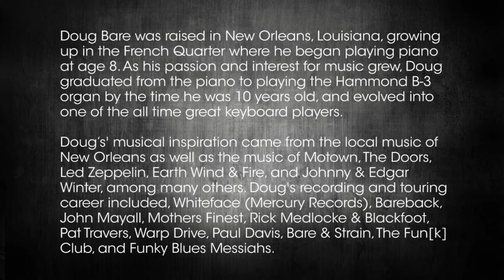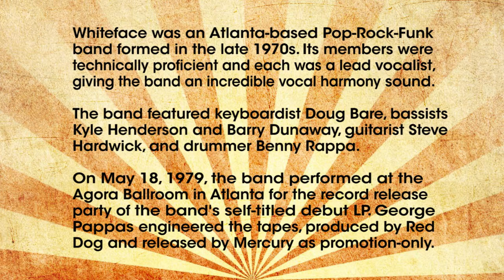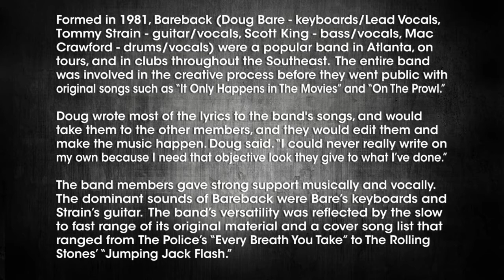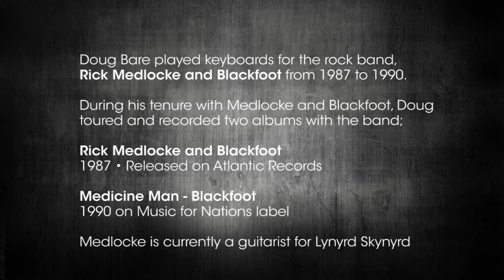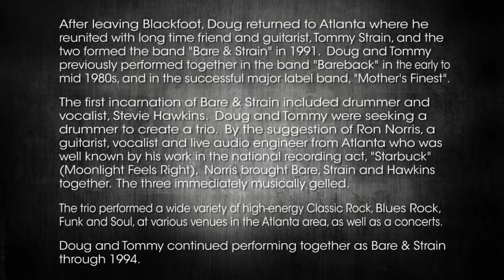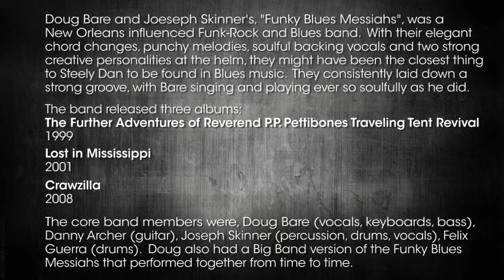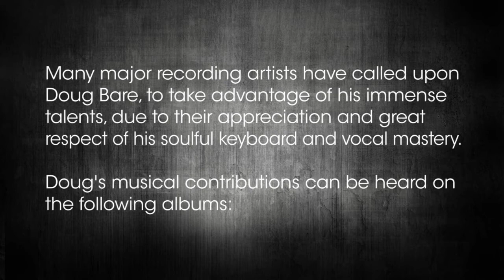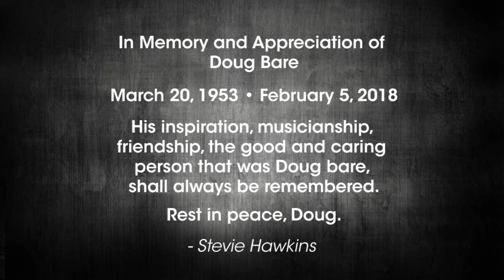Doug Bare | In Memory Of The Man And His Music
Talented keyboardist, Doug Bare passed away on February 5, 2018. Emphasis Records artist Stevie Hawkins had the honor of playing with Doug during 1991, along with Tommy Strain, a very talented guitarist and vocalist from Atlanta. This video provided by Hawkins, is a tribute to Doug and his music.

Doug Bare was raised in New Orleans, Louisiana, growing up in the French Quarter where he began playing piano at age 8. As his passion and interest for music grew, Doug graduated from the piano to playing the Hammond B-3 organ by the time he was 10 years old, and evolved into one of the all time great keyboard players.

Doug’s' musical inspiration came from the local music of New Orleans as well as the music of Motown, The Doors, Led Zeppelin, Earth Wind & Fire, and Johnny & Edgar Winter, among many others. Doug's recording and touring career included, Whiteface (Mercury Records), Bareback, John Mayall, Mothers Finest, Rick Medlocke & Blackfoot, Pat Travers, Warp Drive, Paul Davis, and most recently, Funky Blues Messiahs.

The music in this video is previously unheard and performed live by Doug Bare, Tommy Strain and Stevie Hawkins, at Hemingway's, a former nightclub in Decatur, GA. The group was called "Bare & Strain" at the time. The audio was taken from a cassette tape, which is a mono board mix by engineer, Ron Norris. Norris is also an amazing guitarist and vocalist.

May Doug rest in peace. He will never be forgotten by those who knew him, and by those who created music with him.